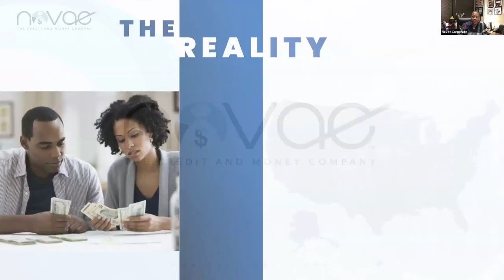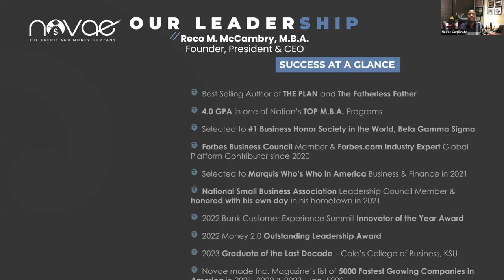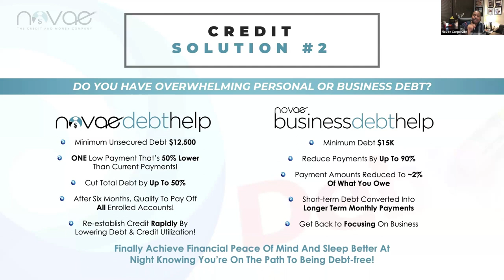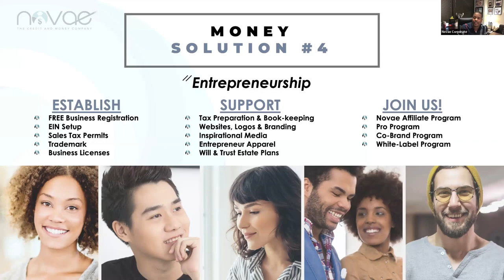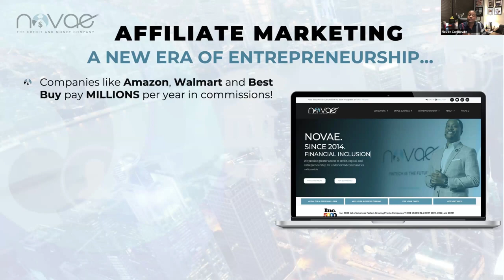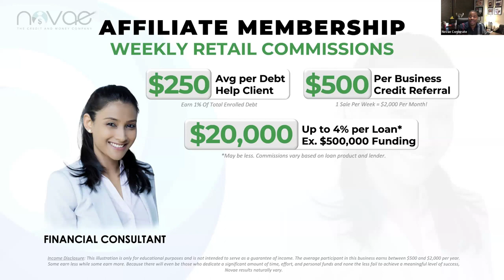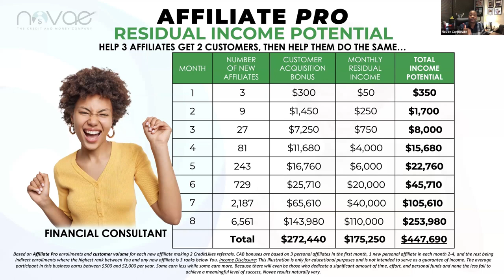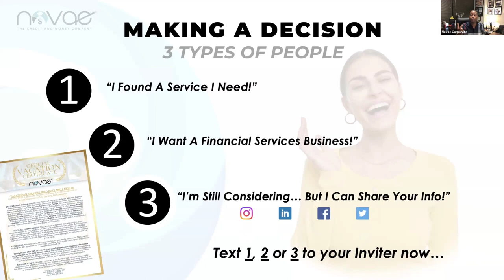Have You Seen the NEW Novae??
Get back with the person showing you this video or go to work with me and my millionaire mentors personally.

Watch this video to get a better understanding of what Novae Money has to offer

Standing by,
Jerry Goins